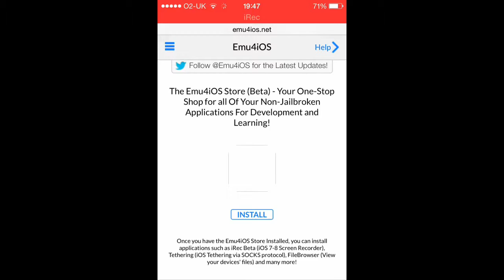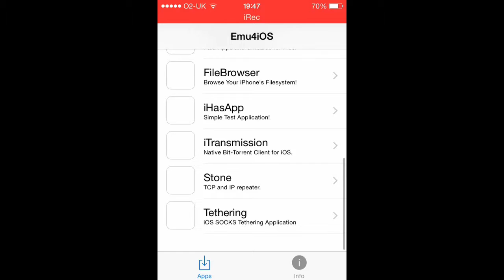How to record screen ( unjailbrocken )